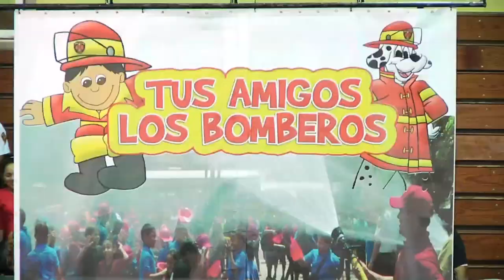Tus Amigos Los Bomberos, Yabucoa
El Jefe del Cuerpo de Bomberos Ángel A. Crespo Ortiz en unión al Alcalde de Yabucoa Hon. Rafael "Rafy" Surillo celebraron el evento de impacto "Tus Amigos Los Bomberos" se inspeccionaron los 232 hidrantes del Pueblo de Yabucoa quedando el 94% de estos en condiciones operables. Se educaron estudiantes de las Escuelas Elementales con Show Educativo, se instalaron 100 Detectores de Humo en Hogares de Envejecientes, Se inspeccionaron los comercios, se Juramentó el 5to Club de Bomberitos Escolares en la Escuela S.U. Cristobal del Campo del Bo. Limones y se devalaron las letras con el nombre del Sgto. Teófilo Quiñones Claudio "Cachiro" nombrando así la Estación de Bomberos de Yabucoa Oficialmente. Hubo un hermosa actividad de confraternización con los Bomberos Retirados. En ƒin, todo un éxito.